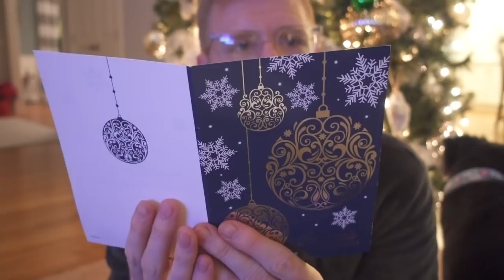Vlogmas: Day 6 (What's In My Bag)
I am super excited to share day 6 of Vlogmas with you. I hope you enjoy. As always, everything is linked down below!

FOLLLOW ME!

Louis Vuitton Items:
Toiletry 26
Cles
Neverfull GM
Desk Agenda
Retiro Wallet